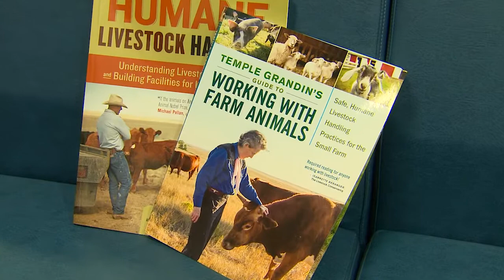2019 BQA Educator Award - Temple Grandin, PhD, Colorado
Dr. Temple Grandin is the winner of the 2019 Educator of the year BQA Award. For more than four decades, Dr. Grandin has been leading the effort for better treatment of livestock. Throughout her career, she has conducted valuable research into the welfare and handling of cattle. She has worked with ranchers, feedlots and packers to identify and prevent challenges in animal care. She has also taught college courses for several decades, shaping the future minds of the cattle industry. Dr. Grandin’s research topics helped shape the BQA program from the beginning and are key components of today’s BQA training initiatives.